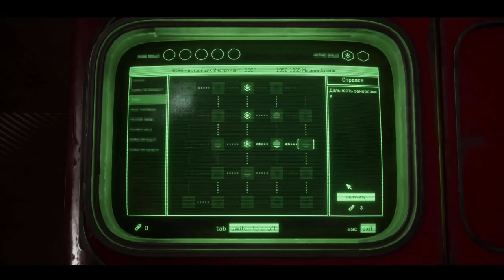Atomic Heart трейлер 4К